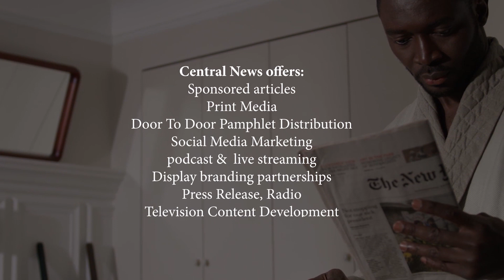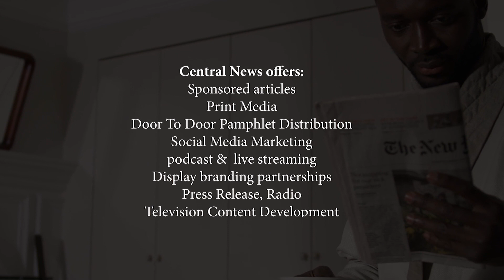Interview with Midvaal Local Municipality Executive Mayor Peter Teixeira | Central News Live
Join us for an exclusive interview with Midvaal Executive Mayor Peter Teixeira, where we delve into a variety of topics, including his first day in office, the municipality's quest to become the best in Gauteng, achieving a clean audit for the ninth time, addressing the state of crime in Midvaal, managing municipal finances and payments to Eskom and Rand Water, empowering local small, medium and micro enterprises (SMMEs), creating job opportunities, implementing impactful programmes in the Sicelo Community, the opening of parks, ongoing road projects, and the promotion of tourism and economic development in Midvaal.

Don't miss out on this insightful conversation, airing on Monday, October 16th, 2023, at 7pm. You can catch the interview live on the "Central News" digital platforms, including YouTube ("Central News Live"), Linkedin ("Central News @centralnewsza"), X formerly known as Twitter ("Central News @centralnewsza"), Facebook ("Central News @centralnewsza"), and our